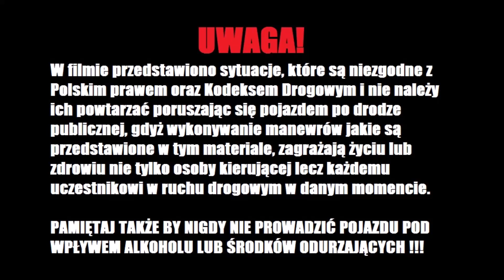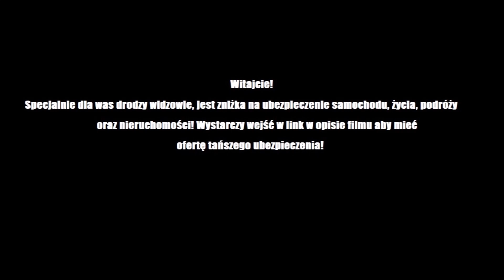kuprzestrodze - Najnowsze Sytuacje na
Witajcie!
 Specjalnie dla was drodzy widzowie, jest zniżka na ubezpieczenie samochodu, życia, podróży
                             oraz nieruchomości! Wystarczy wejść w link poniżej aby mieć
                                                     ofertę tańszego ubezpieczenia!

                    * Kalkulator OC i AC - porównaj oferty OC i zapłać 50% mniej! *